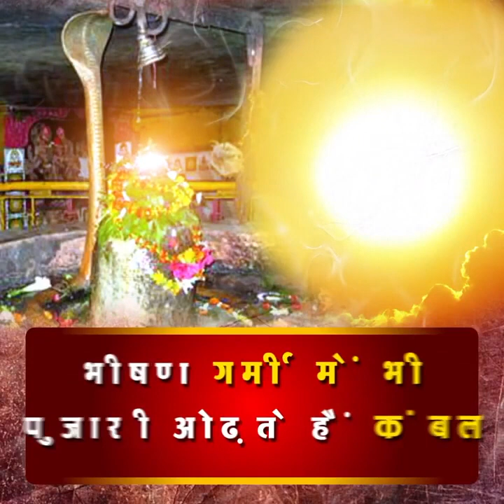Titlagarh shiv mandir एक बार जरूर करें भोलेनाथ के इस मंदिर के दर्शन